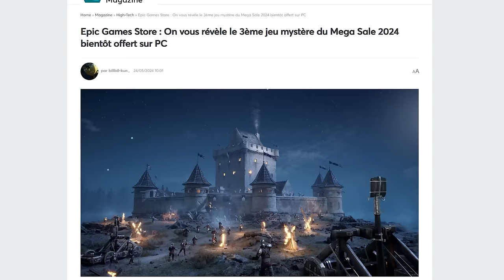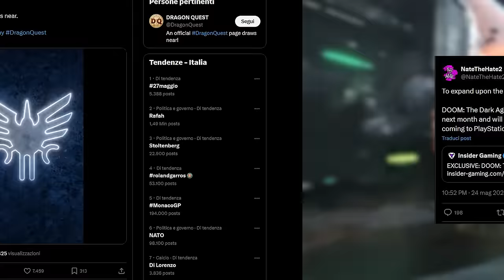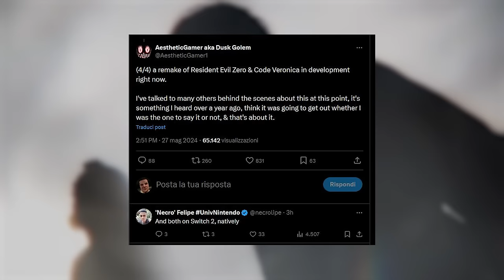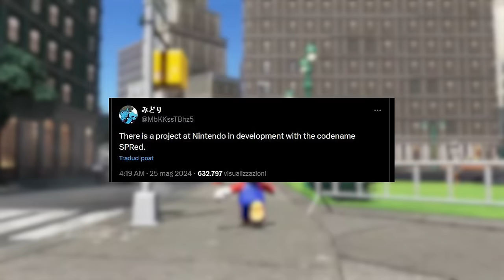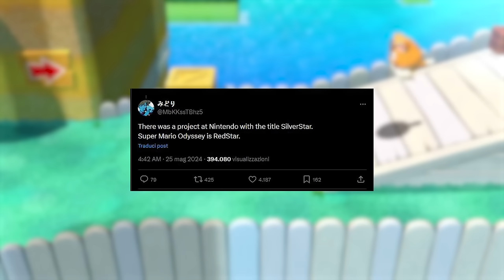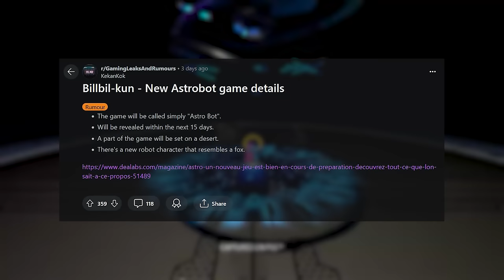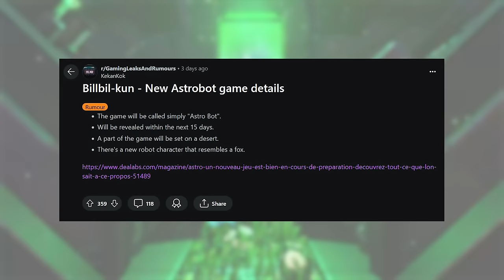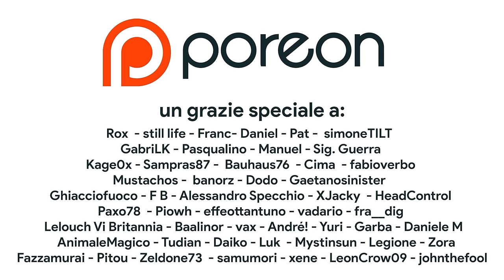SUPER MARIO ODYSSEY 2 E IL MARIO 3D PER SWITCH 2 | IL RITORNO DELLA VERA MASCOTTE PLAYSTATION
Oggi parleremo degli ultimi rumor riguardanti Super Mario Odyssey 2 e il nuovo Mario in 3D in sviluppo per Switch 2. Cosa si cela dietro ai nomi in codice Nintendo “SPRed” e “SilverStar”? Inoltre discuteremo del grande ritorno dell'unica vera Mascotte Playstation... No, non Crash né Parappa, ma di Astrobot! Che cosa ne pensate? Vi aspetto nei commenti!

00:00 Solo Risposte Sbagliate
00:29 Intro
00:59 Epic Games Store: il gioco misterioso è...
01:24 PS PLUS: HAI POCO TEMPO PER QUESTI GIOCHI
01:52 Il nuovo DooM: The Dark Ages all'Xbox Showcase
02:30 Dragon Quest 2 Remake protagonista del Direct di Giugno
03:03 Nuovi Remake di Resident Evil questa volta ANCHE per Switch 2
03:52 SPONSOR – OTOGI RETROGAMES
04:42 Nome in codice Spred: il NUOVO Mario 3D!
06:14 Che fine ha fatto Super Mario Odyssey 2?
07:27 Il ritorno di Astrobot
08:38 Outro e Patreon